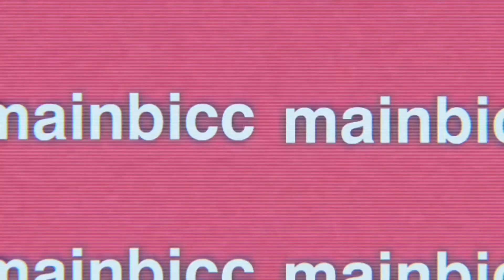Madison REACTS to her old Tweets